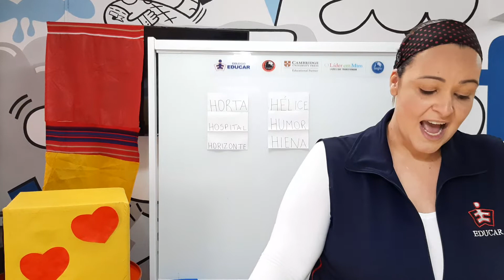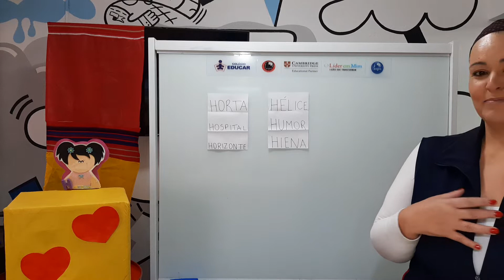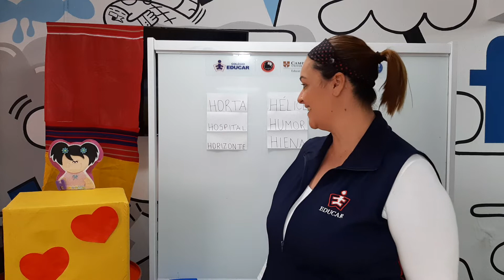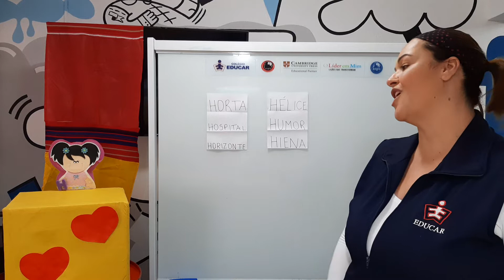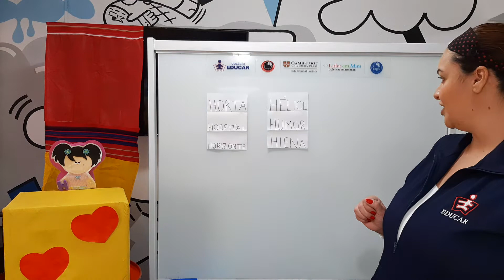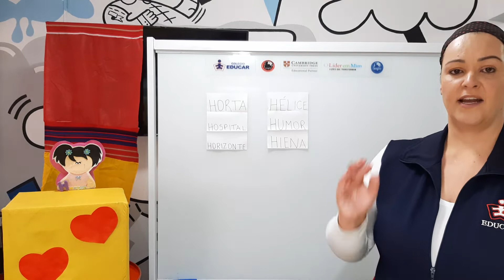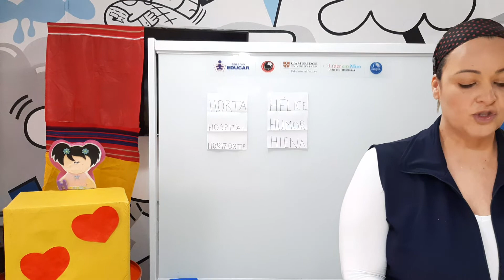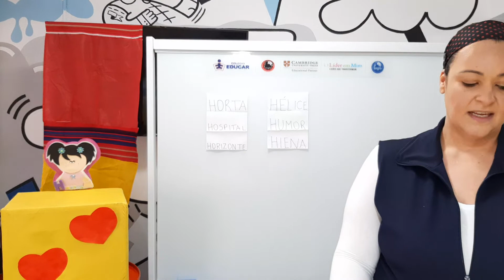2º ano - 28/05